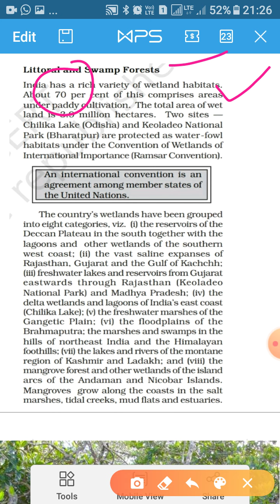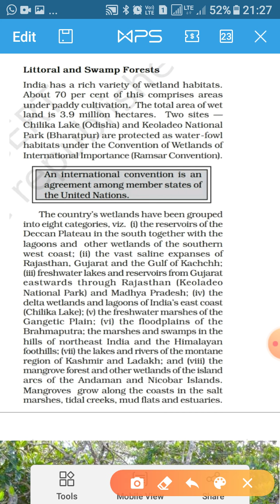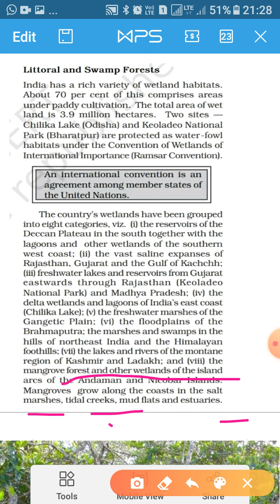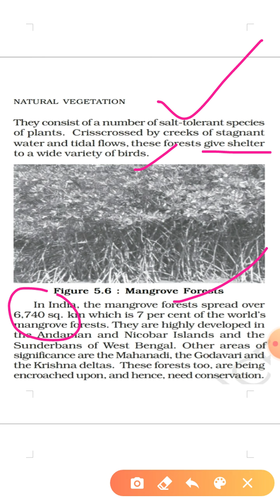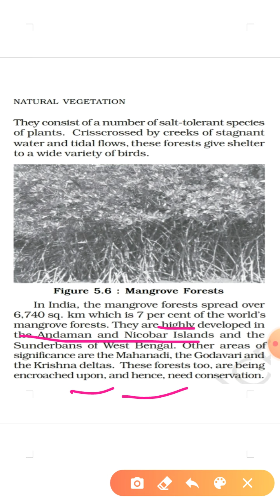Class 11 Geo. Chapter - 5 Natural Vegetation M - 6